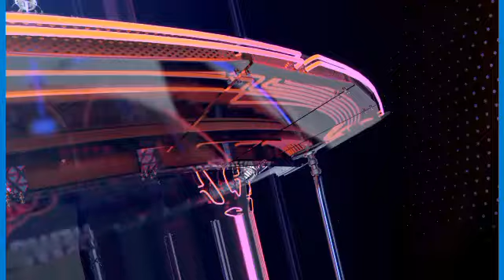Paul Biya candidat en 2025 : un cinglant recadrage à l’Anecdote d’ Amougou Belinga